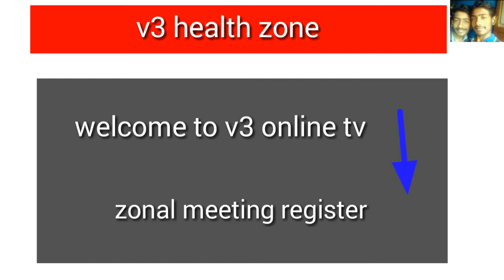v3onlinetv | super salary achievers meeting போவதற்கு register செய்வது எப்படி | Youtube tips tamil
Follow on

நீங்களும்